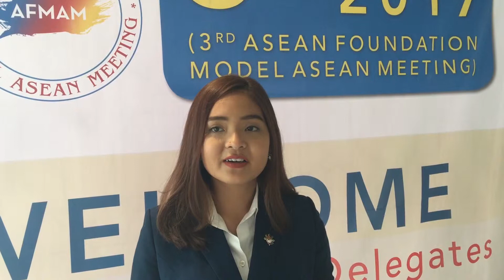Tran Khanh An